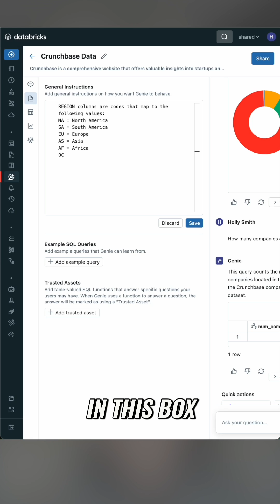Low code data analysis in Databricks with Genie - Part 1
Want some data to test? Databricks Marketplace has you covered